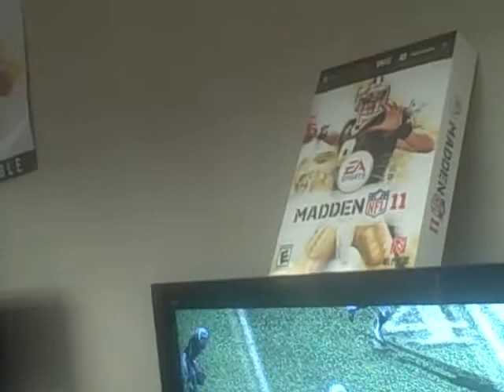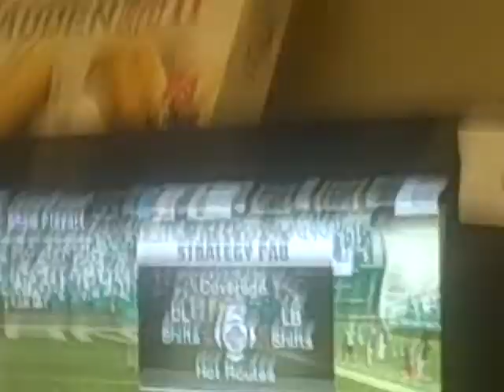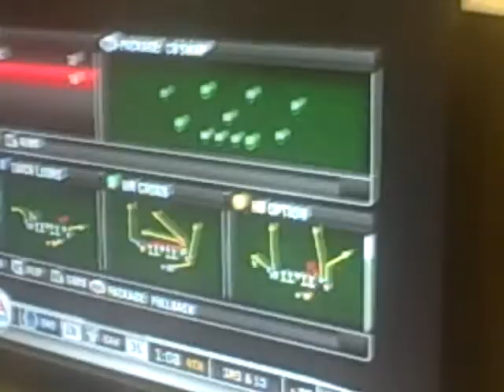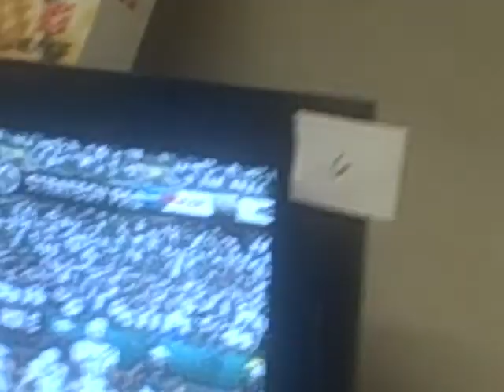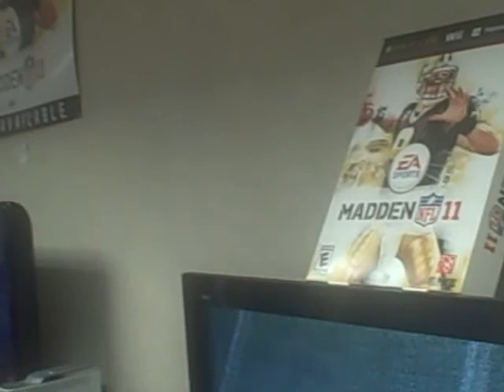vince vs bronamath